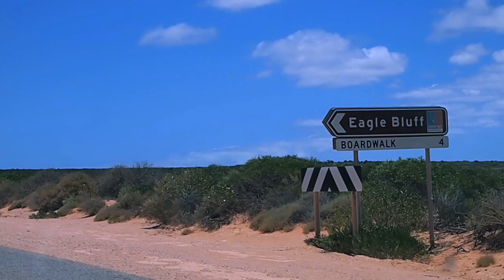13 Dauphins et Requins à Monkey Mia Aventures en Australie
Nous sommes allé voir les dauphins de près à Monkey Mia, dans le nord ouest de l'Australie.